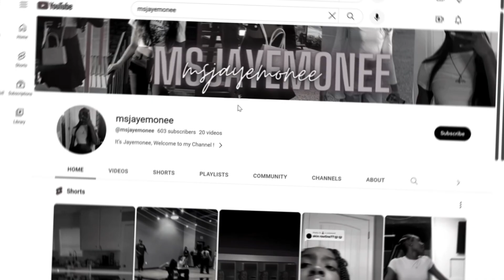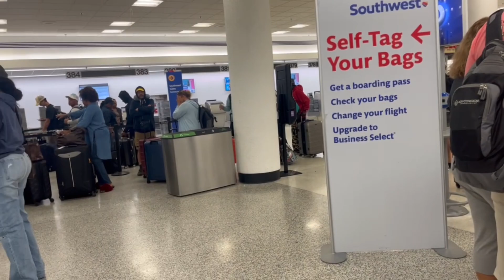CRUISE VLOG 2023 ( MUST WATCH )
Here’s my vlog from my cruise from miami to bahamas . I hope everyone enjoys ❤️❤️